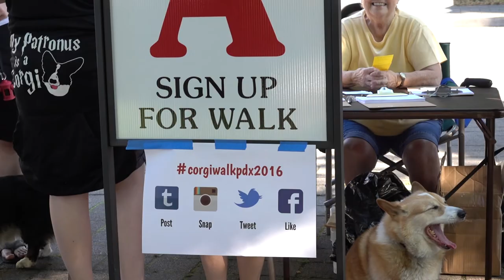Corgi Walk 2016 Portland Oregon Pearl District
Photos/Video-Guy Bodin-The Image Factor

The Annual Corgi Walk 2016 Portland Oregon/Pearl District.
The annual Walk, held on the third Saturday of each August, raises money for both Oregon Humane Society and Corgi Rescue. The Corgi Walk has grown since it began. In the first year, between 50 and 60 Corgis participated in the Corgi Walk and $1,500 was raised. In year 8, more than 420 Corgis from Oregon, Washington, and California participated, and $11,901.50 was raised.

In 2015, the Corgi Walk in the Pearl was named the 2nd place Top Dog Event by Spot Magazine.